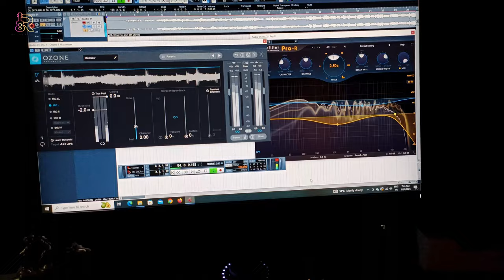AYE WATAN TERE LIYE | Rajdeep Roy Chowdhury | independence day special | COVER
Presenting an all time hit song "Dil Diya Hai Jaan BhiDenge" from the movie of "Karma". Beautifully sung by Mohammad Aziz & Kavita Krishnamurthy. May the glory of Independence Day be with your forever.

May your Independence day be filled with patriotic spirit.Bharat Mata Ki Jay 🇮🇳

Cover Song Credits:

Singer: Rajdeep Roy Chowdhury
Music Programming : Ayan Roy
Rec/Mixed: Pintu Pramanik ( P.P Music Studio)
Videographi : Ashim Mondal
Video Editing : Rajdeep Roy Chowdhury

Original Credits:

Song: Aye Watan Tere Liye
Movie: Karma
Singer : Mohammad Aziz & Kavita Krishnamurthy
Composer : Laxmikant-Pyarelal
Lyrics : Anand Bakshi
Music Label : Saregama India Ltd.